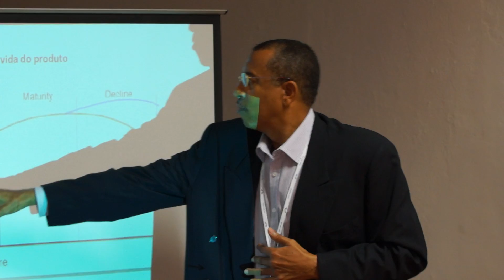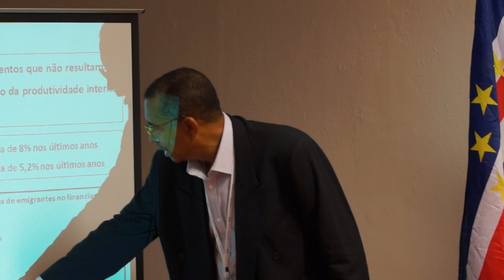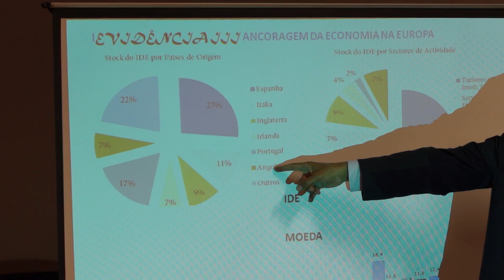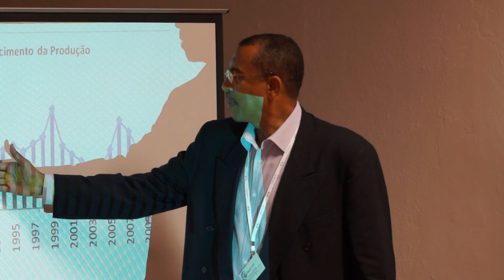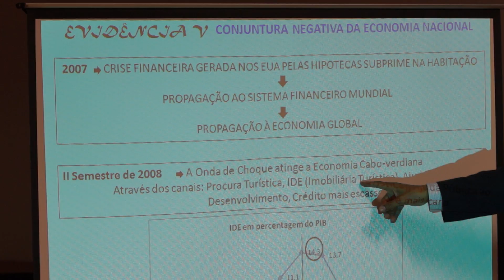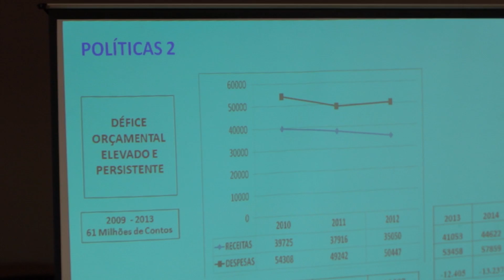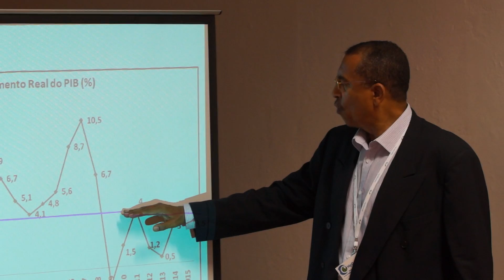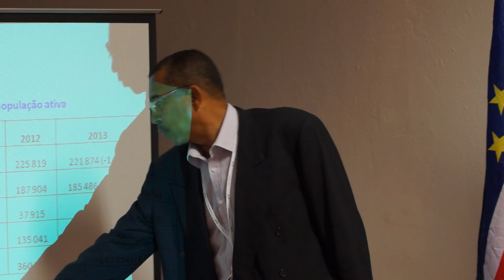Jose Luis Livramento Forum MpD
MpD-PT - Diáspora em Conferência - Olhos nos Olhos! Debate com o Doutor José Luis Livramento- "A ancoragem da Economia Cabo-Verdiana: Uma visão de Futuro".